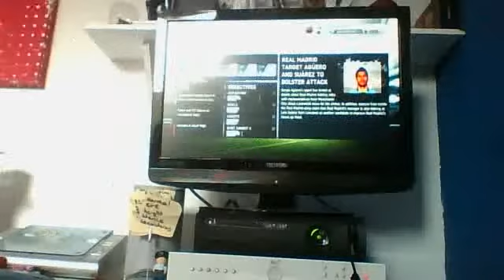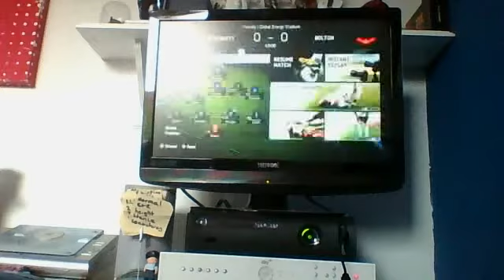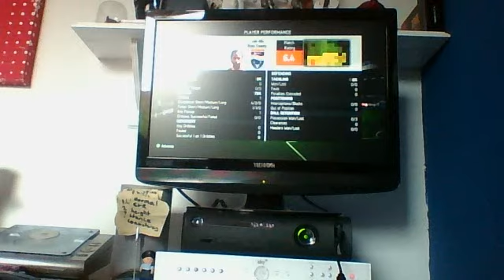FIFA 14 - Road to Barcelona - BEST GOAL EVER!? #1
First game in my series 'road to Barcelona', sorry about the recording, won't make another video until I get proper recording equipment